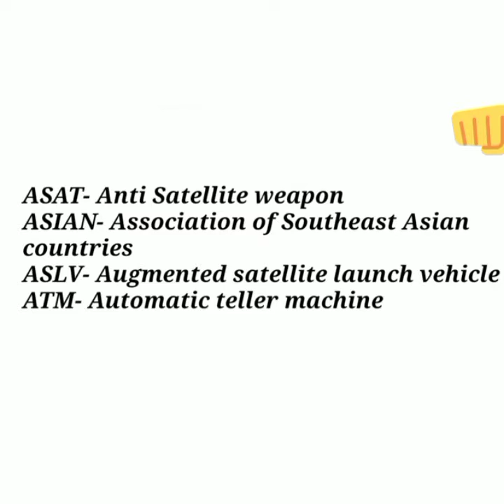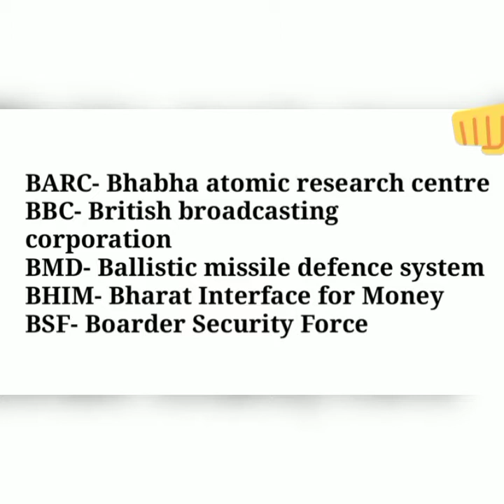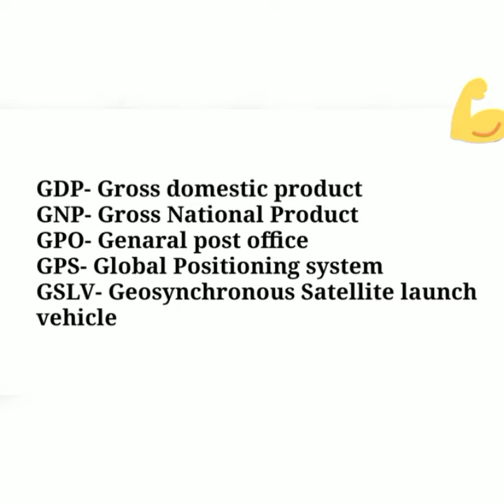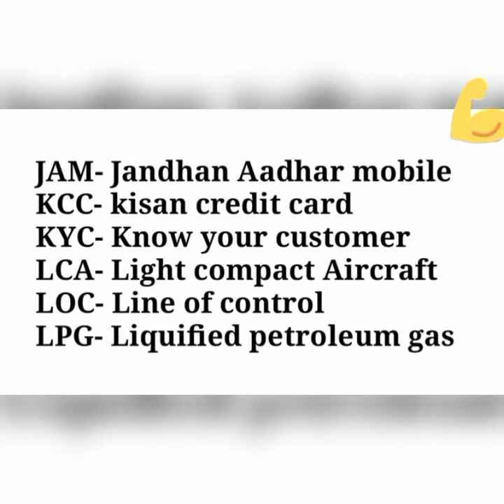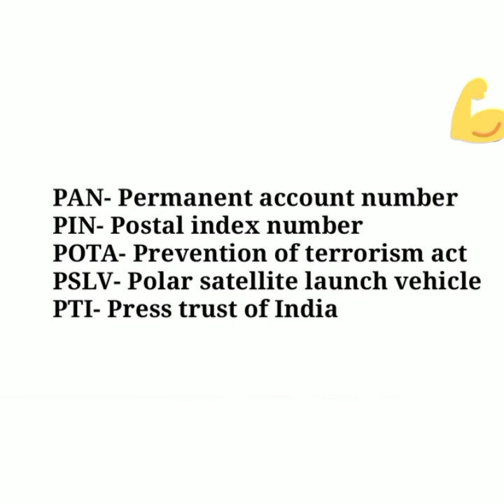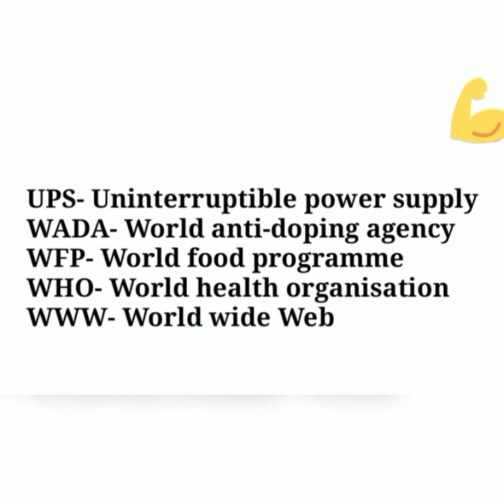Agniveer Syllabus, Class 01(Army, Navy, Air Force) & SSC GD ಅಗ್ನಿವೀರ ಪರೀಕ್ಷೆ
Important Questions for all exams army, Navy and Air force.
video is just for education.